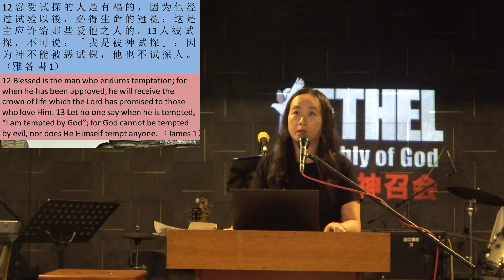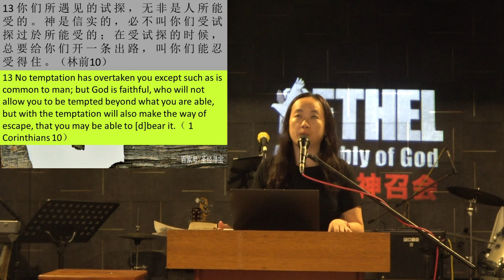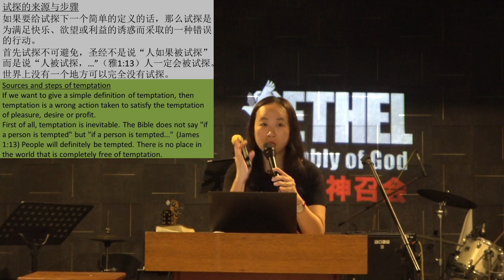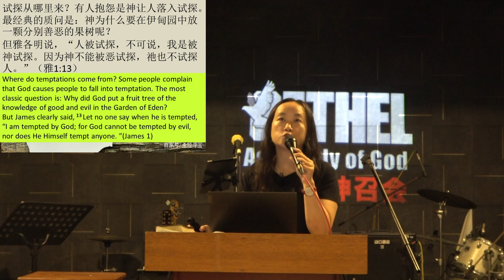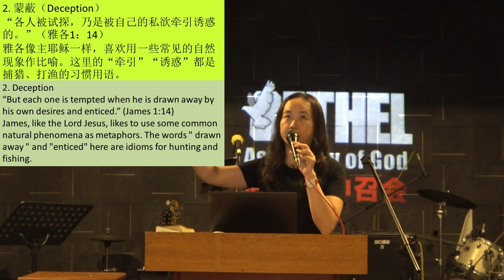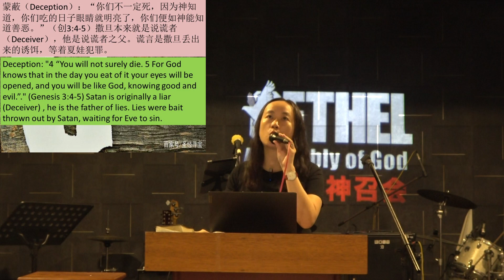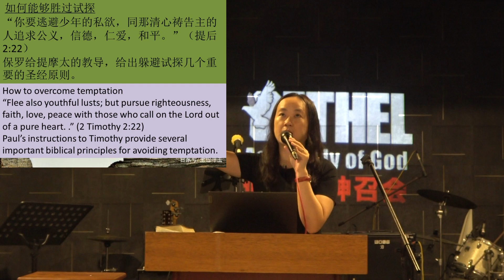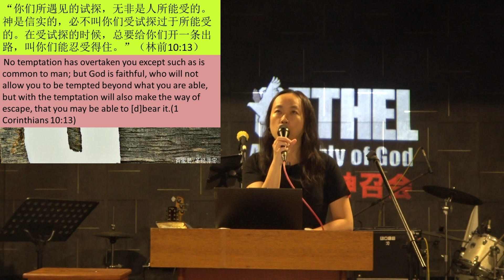17.09 华语崇拜，片长1小时50分钟 Mandarin Sunday Worship, 1 hour 50 mins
17.09 华语崇拜，片长1小时50分钟 Mandarin Sunday Worship, 1 hour 50 mins

如果您喜欢我们的聚会和信息，请支持我们：
1. 用奉献支持
伯特利神召会的Maybank Bhd 账号：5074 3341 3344
📍伯特利神召会的银行帐户名称：Bethel Assembly of God
3. 加入我们成为我们的团队一起建立教会、彼此服事。

17.09 Mandarin Sunday Worship, 1 hour 50 mins
If you like our worship and message please support us:
1. Support with offerings
Bank account number: MBB 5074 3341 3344
📍Account name: Bethel Assembly of God
3. Join us to build church together and serve the community.